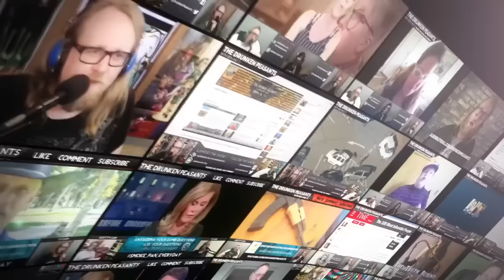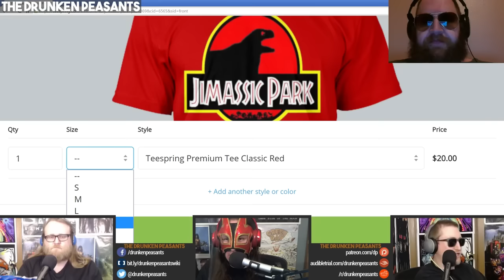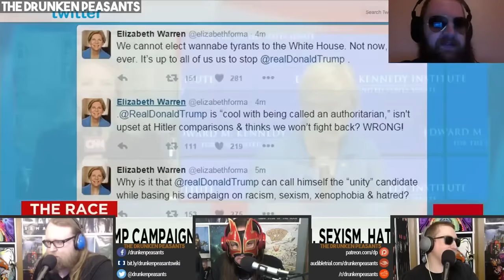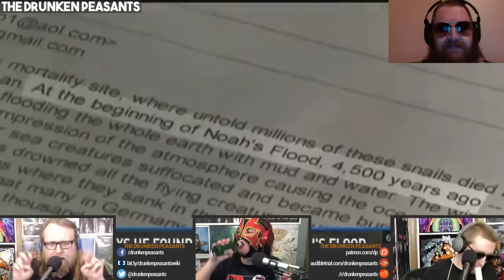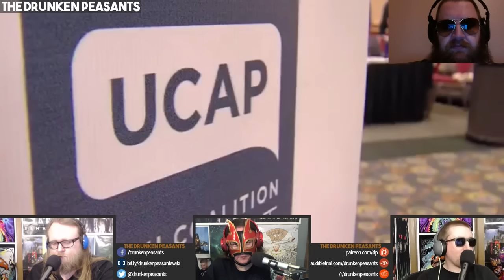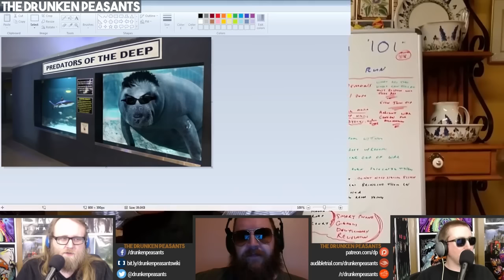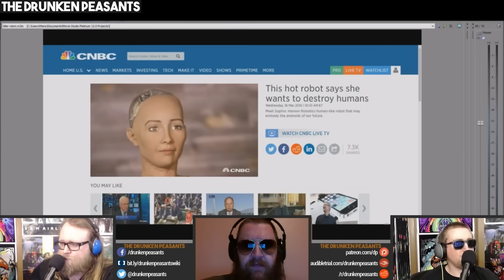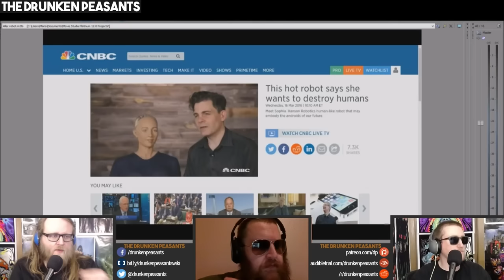Liberals Building Lucifer Computer? - illuminati Robot to Destroy Humanity - Trump - DPP #219 (EDIT)